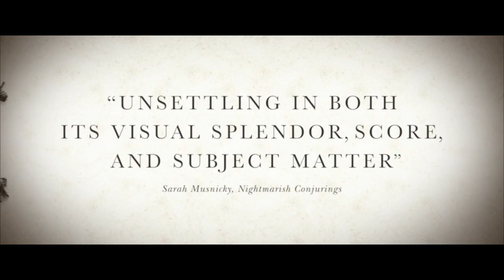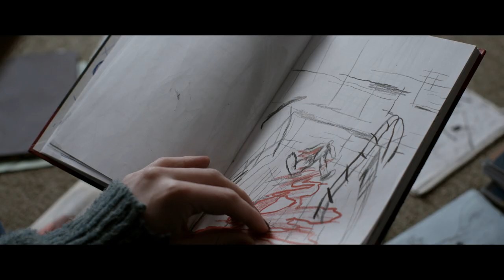Sleep Trailer | ARROW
WHO PROTECTS YOU WHEN YOU SLEEP?

Nightmare and trauma. Fear and repression. Guilt and atonement. Weaving together the emotional violence of horror with the cryptic motifs of German folk and fairy tales, Arrow Video is proud to present Sleep, the debut feature from a major new talent in world cinema.

Tormented by recurring nightmares of a place she has never been, Marlene (Sandra Hüller, Requiem) cannot help but investigate when she discovers the place is real. Once there, she suffers a breakdown and is admitted to a psychiatric ward. Determined to discover what happened to her, Mona (Gro Swantje Kohlhof), her daughter, follows and finds herself in Stainbach, an idyllic village with a dark history. What is it that so tormented her mother, and the people of Stainbach? What is the source of the nightmares she suffers? And who is the mysterious Trude that lives in the forest?

Richly conceived and confidently told, director Michael Venus draws influence from Mario Bava, David Lynch, Franz Kafka and the Brothers Grimm, but his voice is uniquely his own. As invested in substance and story as he is in style, Venus claws his way down to the roots of what haunts a people, a community, a nation and comes up screaming. “Will definitely keep you up at night” Joey Keough, Wicked Horror